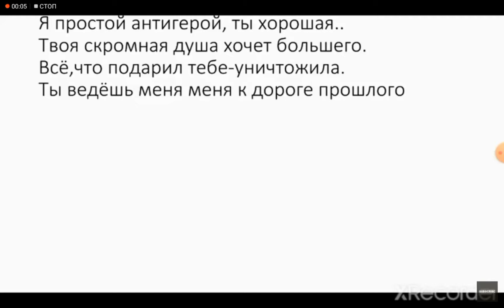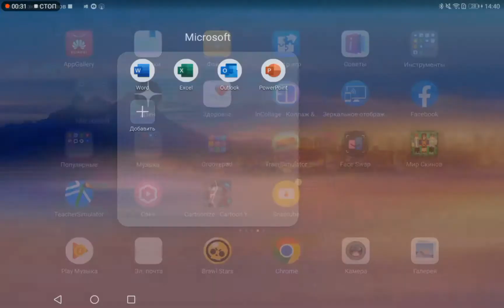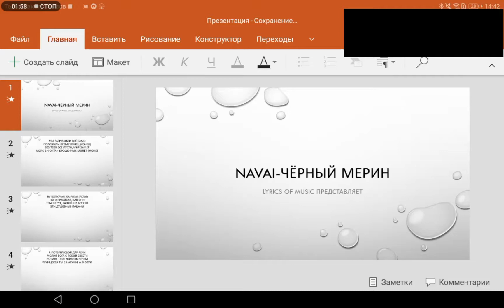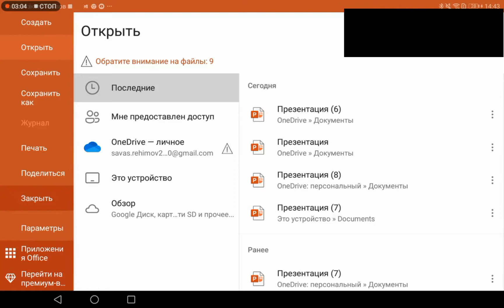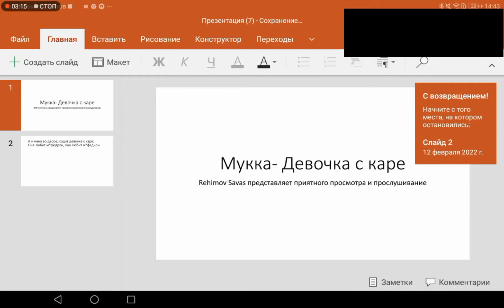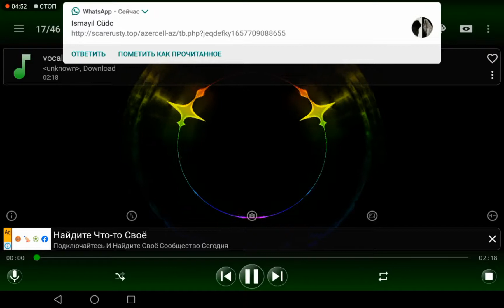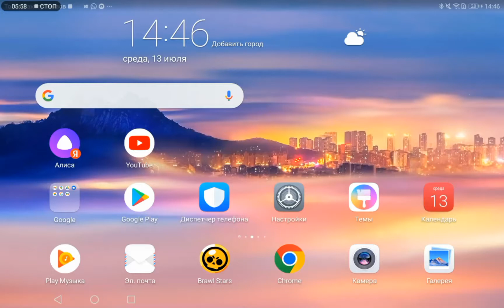КАК Я ДЕЛАЛ СВОИ СТАРЫЕ ВИДЕО